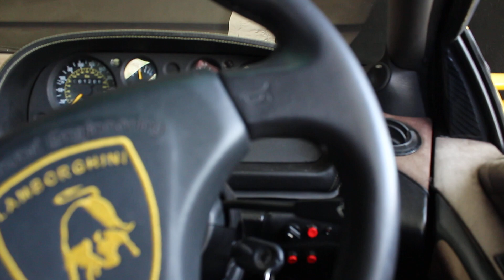Geting back home !